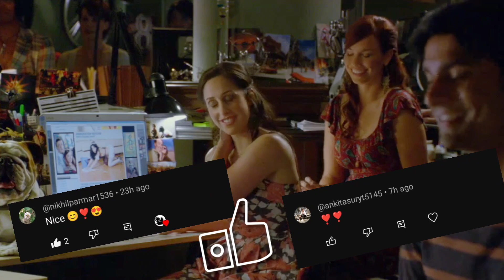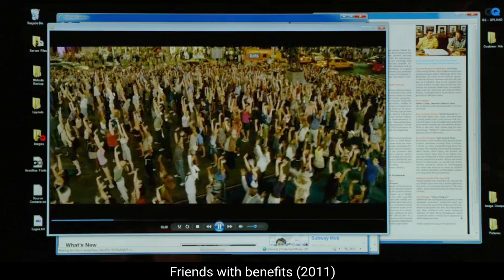Friends with benefits ( Full On पेलापेली ) | Film/Movie Explain in Hindi/Urdu |Movie Explained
Once a boy named Jackie goes to work in a big company. Where the hr of that company had come to receive him at the airport. Whose heart had come to Jackie at once.  They become friends. And what will you feed Gul in the future, you will know all those things in this video.